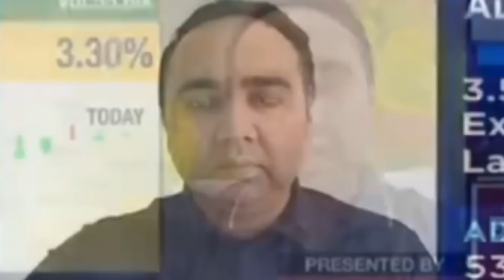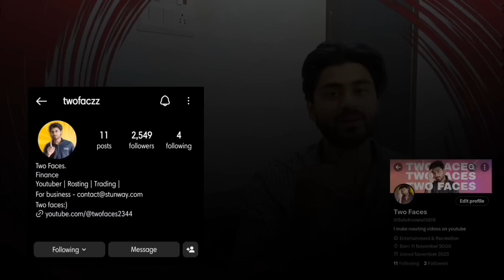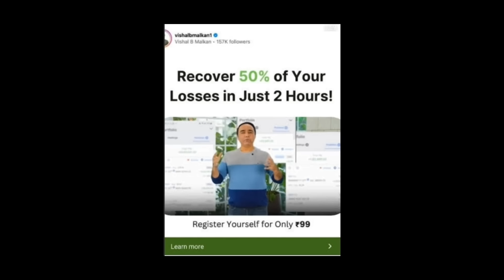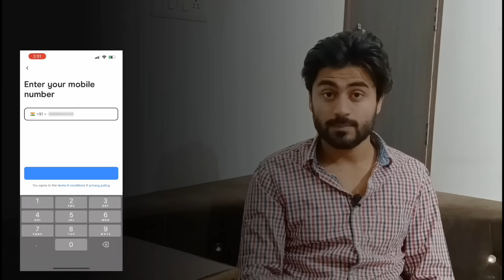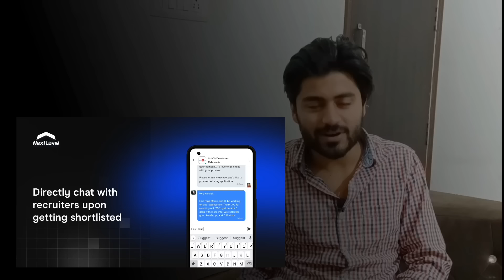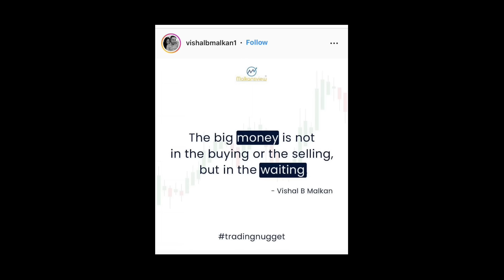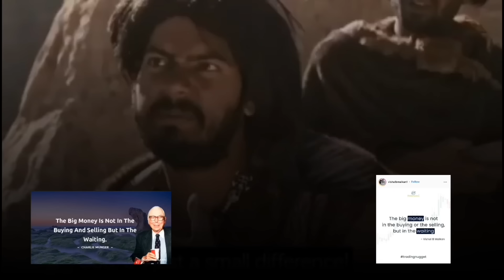Exposed: Malkansview - The 'Guru' Who Lost Millions! | two faces | Find Your Dream Job using AI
In today's video, I roast Mr. Malkan from Malkansview, a trading guru who promises to make you a pro but hides his own cror rupees  losses. Exposed by A Digital Blogger, join me as I uncover the truth behind the hype with humor and insight

Take your career to the NextLevel!

I make content on finance creators, Analysing trading strategies, and much more related to trading and stock market and finance.